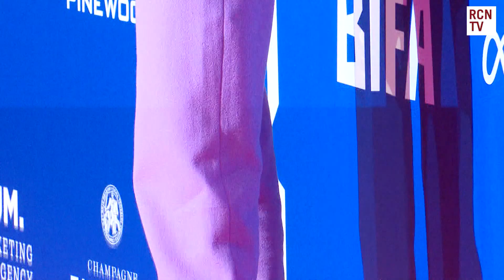Emma Corrin Red Carpet Arrival British Independent Film Awards 2021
Red Carpet News TV provides coverage of the British Independent Film Awards 2021 in London with red carpet arrivals and interviews.

Attending VIP guest include Adeel Akhtar, Catriona Balfe, Jude Hill, Riz Ahmed, Kate Beckinsale, Imogen Poots, James Norton, Emma Corrin, Jo Hartley, Stephen Graham, Vinette Robinson, Lauren Ajufo, Helen Jones, Marley Morrison, Sue Carpenter and Asim Chaudhry

Featured films include Belfast, Ali & Ava, Boiling Point, Femme, Censor, Dying To Divorce, Sweetheart, Night of The Living Dread and documentary I Am Belmaya.

Red Carpet News brings you all the latest Film & Entertainment News. Featuring exclusive content and interviews for film, television, sport, music, theatre and so much more.